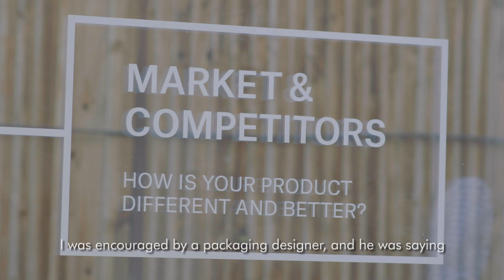Where are they now: Mimica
Solveiga Pakštaitė was the 2014 UK national winner of the James Dyson Award in 2014 with her bioreactive expiry label for food.